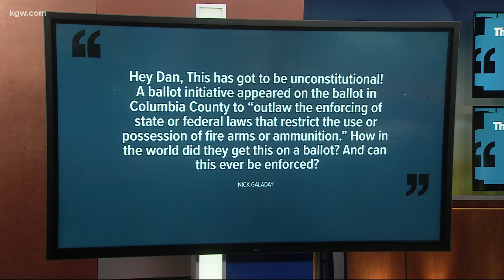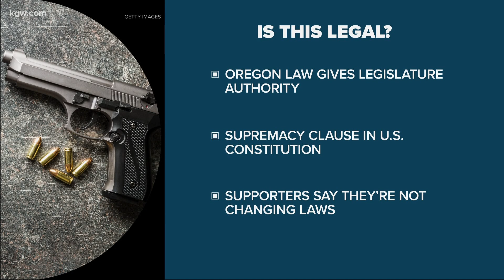What is a second amendment sanctuary ordinance?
These ordinances are set up in counties to protect gun rights.